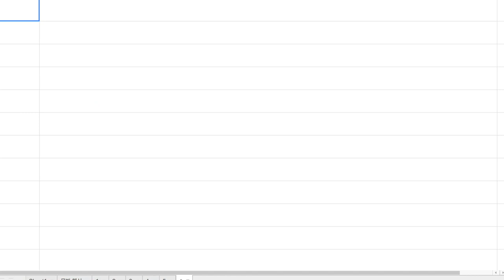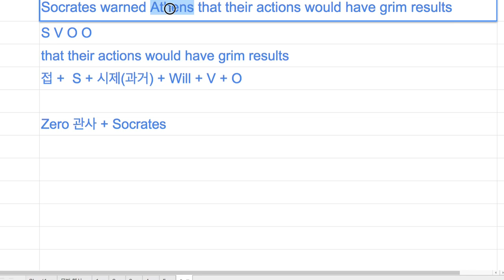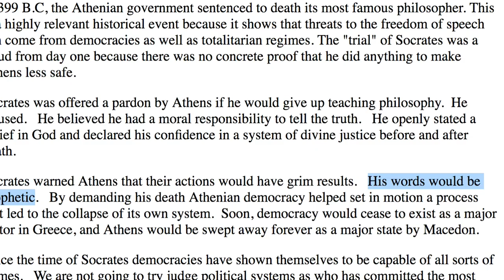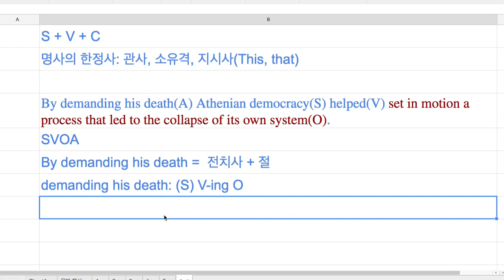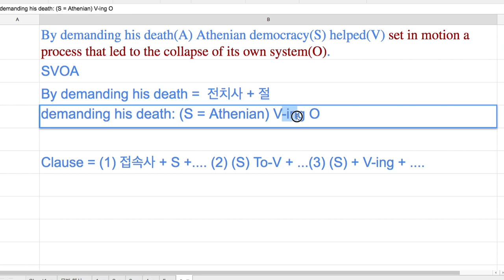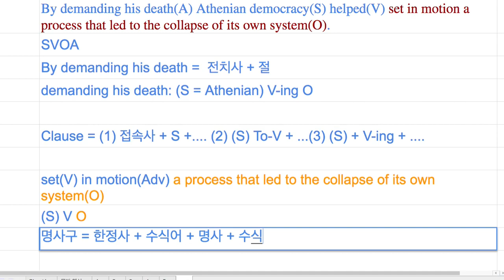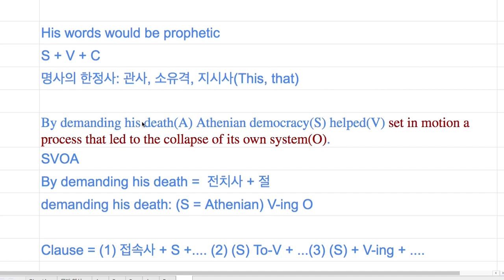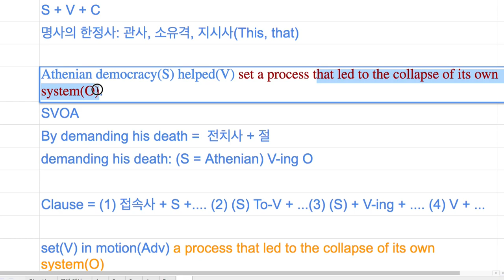[영어의 구조] 219 - 문장 분석 실습